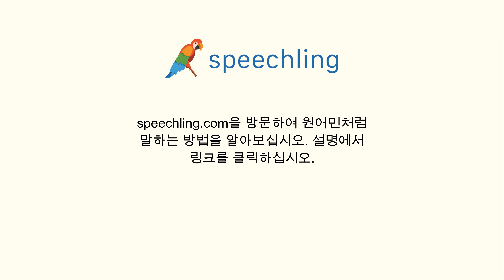중국어(전통)로 "쓴" 말하는 법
남자 목소리 :
苦澀

여성 목소리 :
苦澀

남성 음성 번역 :
쓴

여성 음성 번역 :
쓴